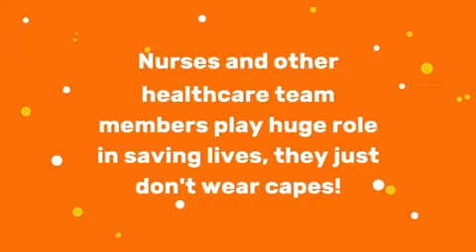Dad Doesn't Need a Cape: Dad Version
Dad Doesn’t Need a Cape is a cute, fun, yet informative story that compares a dad (who is a nurse) to different superheroes. Follow along (in rhyme) with a kid who explains some of the many duties her father is responsible for while at work. Nurses and other healthcare team members play a huge role in saving lives, they just don’t wear capes! This story makes for an excellent resource for teaching and includes fun illustrations that review: •The human body systems•Pain assessment tools•Memory retention toolsDad Doesn’t Need a Cape shares the universal message that nurses are superheroes and the role that they play is nothing short of heroic and honorable. As a bonus, once you have completed the book, there is an assignment to help you recall some of the fun facts you learned. If you are looking for something special to gift your favorite nurse, look no further! visit: nurturednursesbooks.com